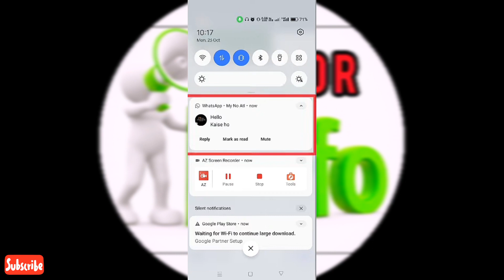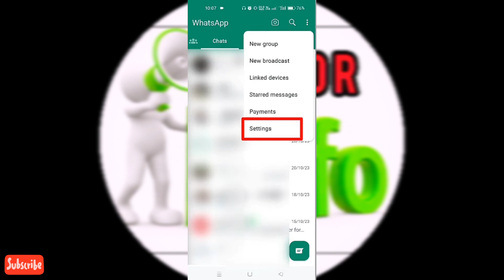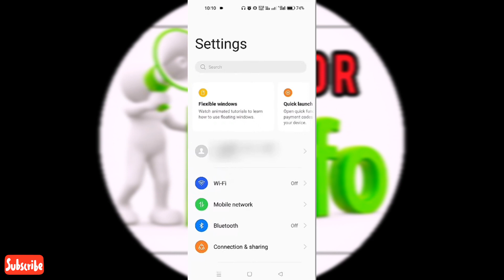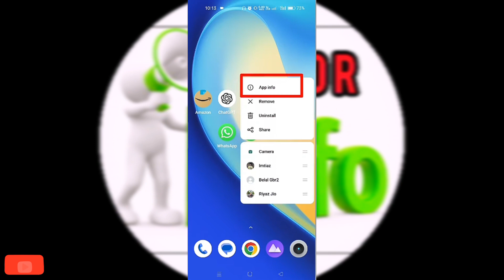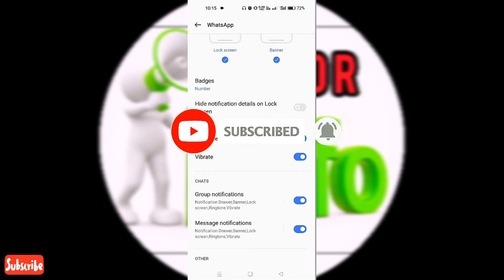WhatsApp Notification not showing on home screen problem solve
keep supporting

WhatsApp message not showing home screen
WhatsApp problem solve Tamil
WhatsApp message not showing Tamil